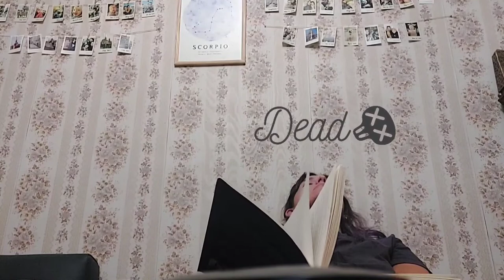Reseña "Go Tell the Bees that I'm Gone"/ "Cuenta a las abejas que me fui"- SPOILERS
Como era de esperar, AMÉ este libro!

Somo un club de lectura llamado "The Sassenach Tales". Nuestro instagram es @clubdelectura.mdp. Hacemos reseñas, trivias y lecturas conjuntas. ¡Sumense a nuestra bella comunidad de lectures!

01:00  Reencuentro del Clan Fraser/ Familia
04:30  Augurios de muerte
06:10  William y John
09:45  Fergus y sus orígenes
11:50  Revelaciones y viajeros en el tiempo
13:30  El don de los viajeros
14:50  Teoría del fantasma de Jamie
15:55  Claire salva a Jamie + reacción 😭
17:57  Teoria del fantasma de Jamie 2
19:57  Frank y su libro
21:16  Rebeliones en Fraser’s Ridge
22:39  Lo que no me gustó
23:32  Richardson es un viajero
25:00  John y sus desgracias
25:57  Dudas que aún nos quedan y conclusiones